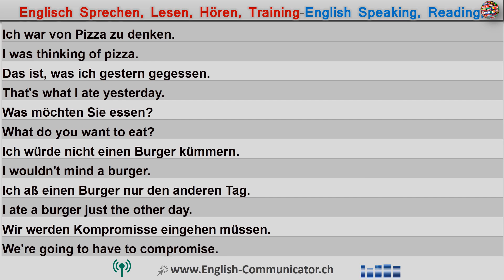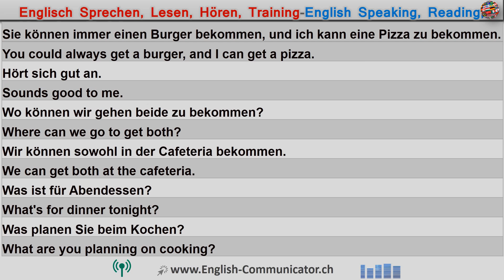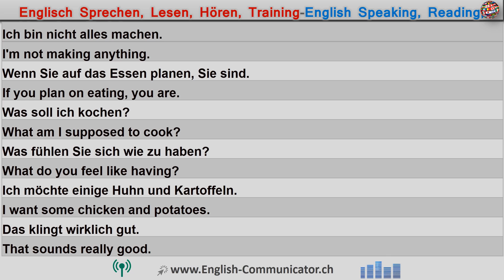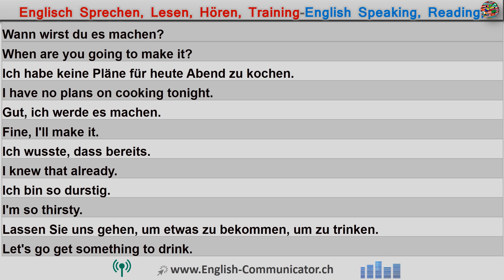#126 Englisch Sprachkurse Englisch Sprachschule Besprechung Schönenberg Oberhof zertifikat